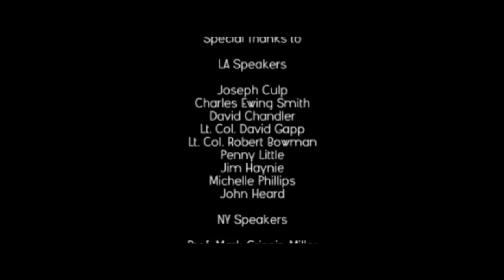Scientists, U.S. Military Officers and Actors & Artists for 9/11 Truth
On the eve of the 9th anniversary of 9/11, support for the war in Afghanistan took a serious blow yesterday. Simultaneous press conferences were held in New York and Los Angeles to present startling new information refuting the official 9/11 narrative, used to justify the war. Also announced were three major professional groups which have joined the worldwide, and ever-growing, "9/11 Truth Movement".

In a striking show of unity, representatives of "Scientists for 9/11 Truth", "U.S. Military Officers for 9/11 Truth" and "Actors & Artists for 9/11 Truth" presented their findings and unveiled their eye-opening websites. Each non-profit group has launched a petition calling for a new, transparent investigation.

In NY, representing "Scientists", Professor Niels Harrit said, "The official account put forth by NIST violates the fundamental laws of physics and chemistry." Harrit is Prof. Emeritus at the University of Copenhagen and was lead author for a 2009 peer-reviewed study that revealed evidence of high tech explosives throughout the WTC dust.

In LA, physics teacher David Chandler discussed the swift destruction of the WTC towers, including Building 7, the little-known third tower. Having demonstrated its free fall, he confronted the US government agency NIST with his analyses and forced NIST to revise its November 2008 Final Report on WTC 7. NIST's Draft Report had claimed free fall was impossible but NIST ultimately acknowledged WTC 7 was in absolute free fall for over two seconds. Concluded Chandler, "Free fall is physically impossible without explosives".

In LA, former Director of Advanced Space Programs Development Lt. Col. Robert Bowman stated, "9/11 has been an excuse to use our brave young troops as cannon fodder in unjust wars of aggression". In NY, Lt. Col. Shelton Lankford, decorated fighter pilot, and USAF Accident Investigator Lt. Col. David Gapp in LA, questioned how four highly trained flight crews would all break protocol, reporting, "Not one pilot broadcast the required hijack transponder codes."

In LA, actor John Heard asked, "How is it possible that the worst crime in U.S. history has never been properly investigated?" In NY, actor Daniel Sunjata stated, "The August 20th AP poll has revealed that only 38% of the American people support the war in Afghanistan, down from 46% in March. The question is: does this 38% know about the evidence that we have presented today? Signatories to their petition include Ed Asner, Graham Nash, Willie Nelson, Michelle Phillips and Gore Vidal.

The three groups at the websites below are independent, non-profit organizations calling for the reinvestigation of the September 11th attacks.